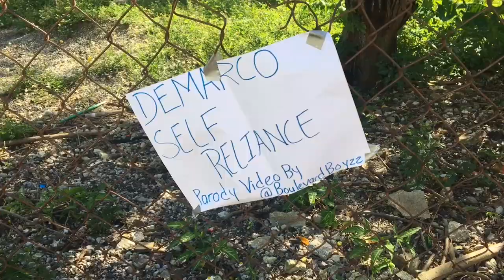Demarco - Self Reliance Prod By @DamageMusiq (Parody Video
Add Us On Facebook Official Profile @BoulevardBoyzzJA
Like Us @BoulevardBoyzz